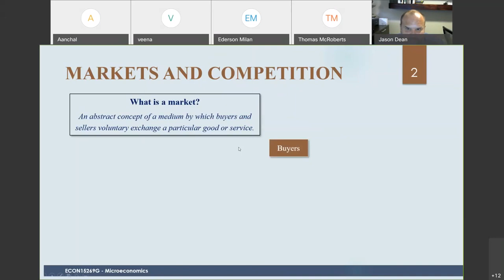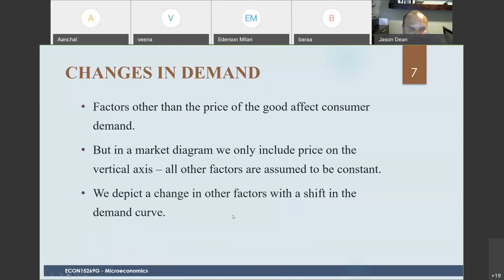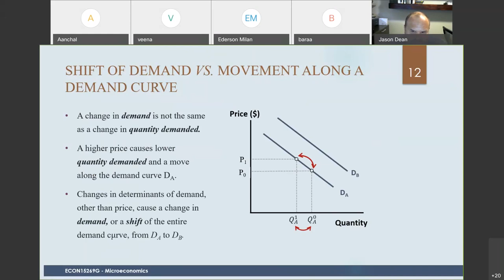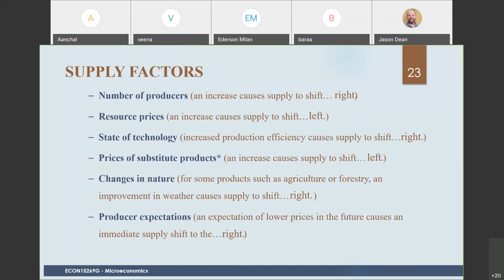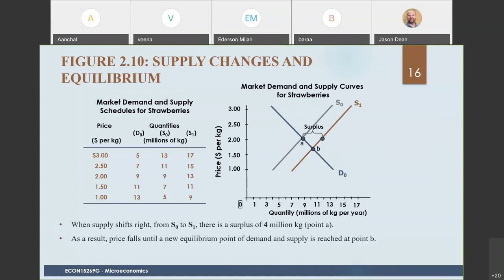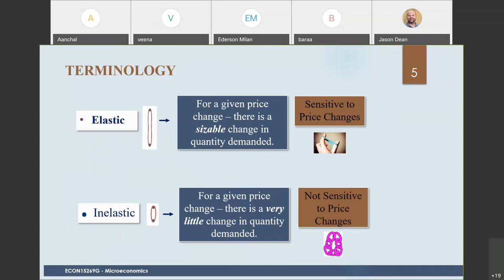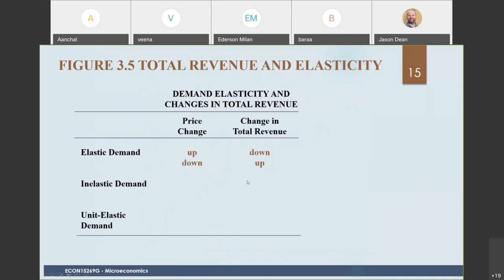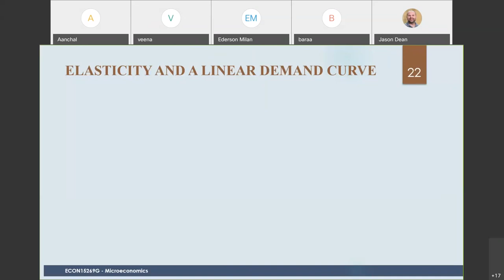ECON54905 Ch 2 3 Part I